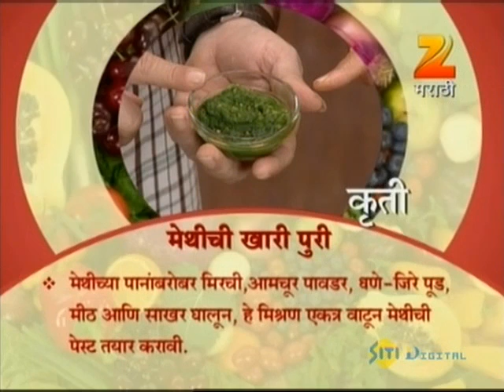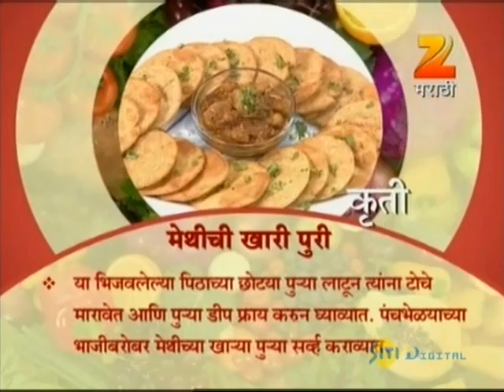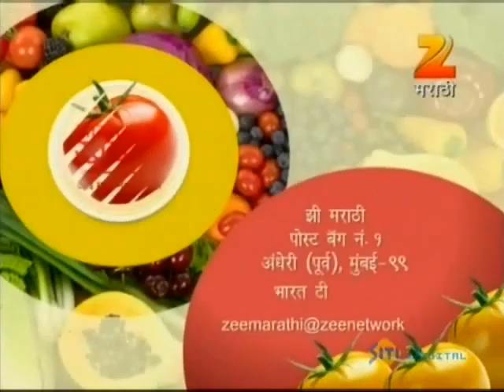Aamhi Saare Khavayye | Zee Marathi Cookery TV Show | Full EP - 1694 | Prashant Damle, Sankarshan